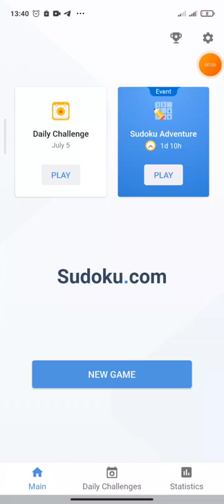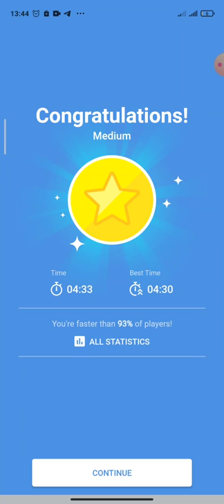Daily Challenge (5 July 2022) - Game play sudoku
Of course, completing any difficult puzzle is an accomplishment, but what’s so important about that? Having a sense of accomplishment is the number one element that keeps a person feeling motivated and positive.
If someone feels as if they never accomplish or achieve anything, chances are that they will start to feel depressed and unmotivated. Are you feeling a bit like this yourself? Grab a game or 2 of Sudoku – that may soon change.